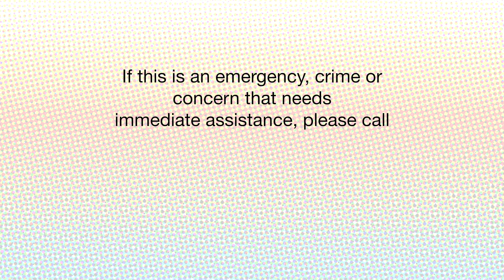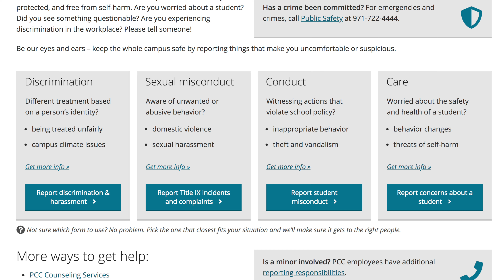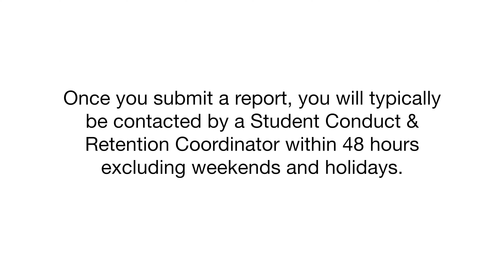How to Submit a Conduct or Care Report at PCC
This video provides an overview of how to submit a Conduct or Care Report via Portland Community College's "Report an Incident" webpage.

**If you are located at a center, contact any of the above**

Video produced by PCC's Student Care and Retention Coordinators